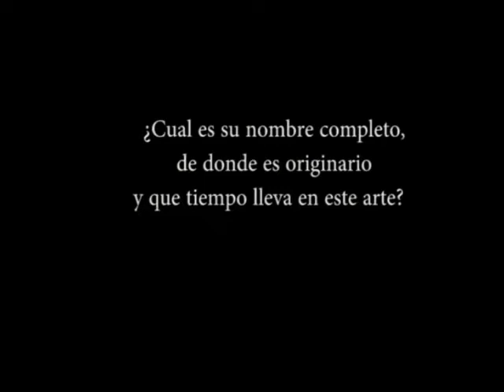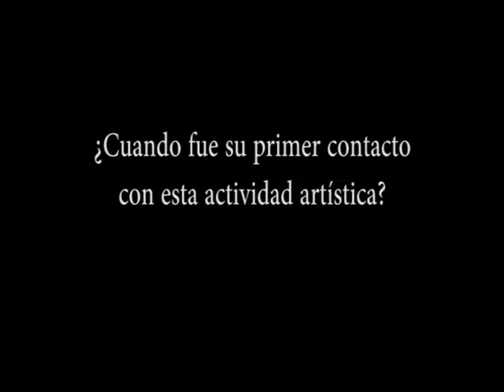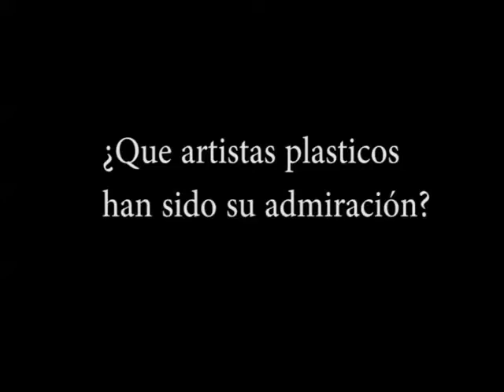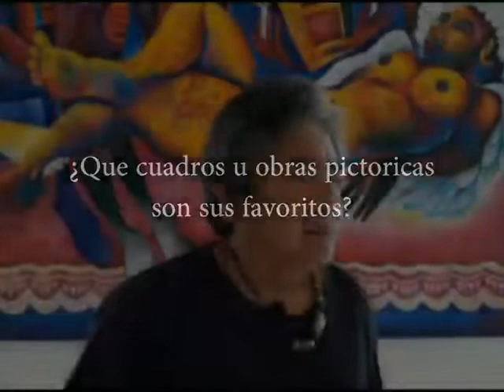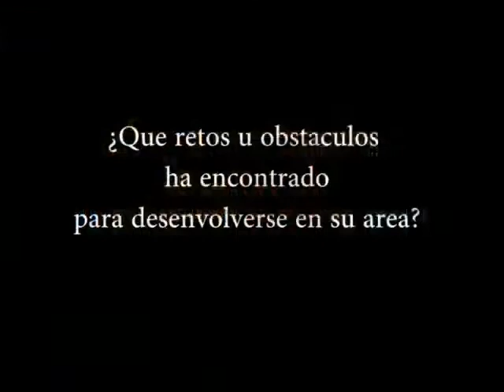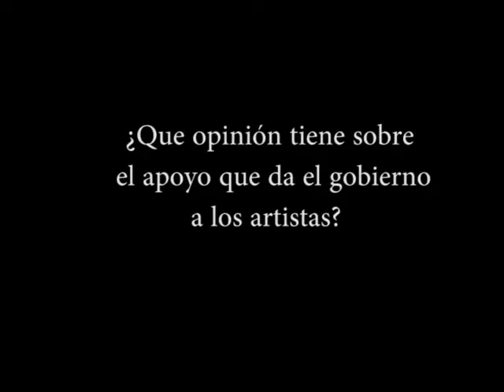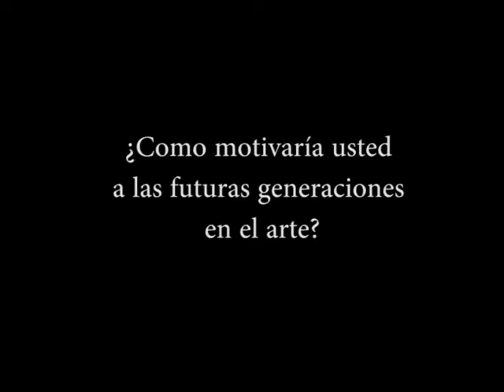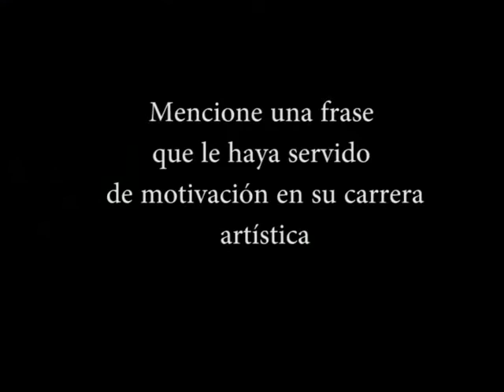ENTREVISTA GALERIA "MODESTO BERNARDO" ARTISTA PLASTICO DE ZIMATLAN OAXACA, TRABAJO PARA LA UP OAX.